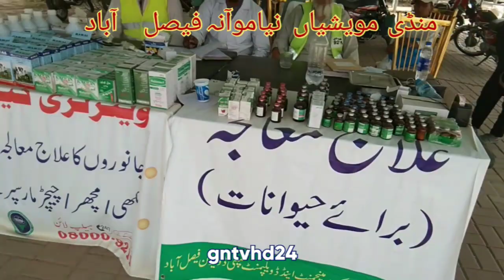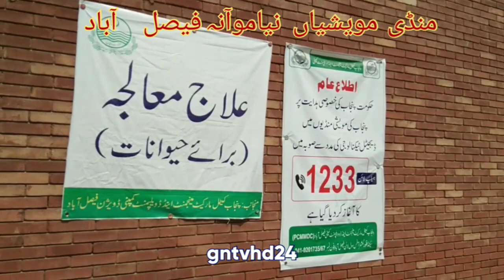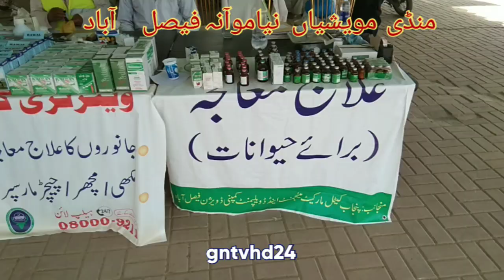mandi niamoana fsd veterinary doctor interview qurbani k bail ko konci bemari ho sakti hey •gntvhd24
منڈی نیاموآنہ فیصل آباد، قربانی کے جانور کس طرح بیمار ہو جاتے ہیں ؟ کونسی بیماری جانوروں سے انسان کو لگ سکتی ہے۔

یہ تمام سوالات کے جوابات اس ویڈیو میں دیکھیں۔ ویٹنری ڈاکٹر صاحب کا خصوصی انٹرویو

چینل سبسکرائب کر لیں۔ لائیک شیئر بھی کریں۔